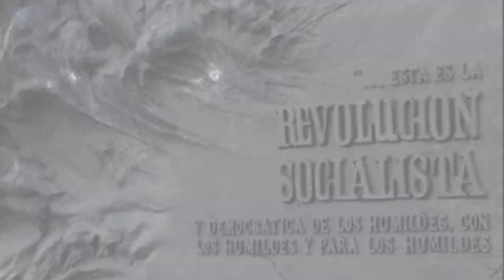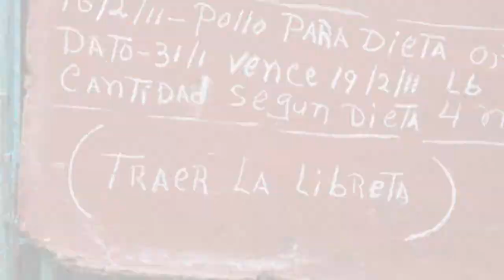Cuba lista para el turismo norteamericano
Estos son los logros, las supuestas conquistas de la llamada revolucion cubana. La destruccion moral, la separacion de las familias, un pais en ruinas. La muerte de miles de cubanos en el estrecho de la Florida y uno de los mayores experimentos sociales en las Americas. Los cubanos han servido de curieles, de animales de laboratorio por la ambicion de un megalomaniaco que escogio su propio nombre inspirado en Alejandro Magno.
These are the achievements, the alleged conquests of the so call Cuban revolution. The moral destruction, separation of families and a country in ruins. The death of thousands of Cubans in the Straits of Florida, and the greatest social experiment in the Americas.
 Cubans used as guinea pigs for the ambition of power of a megalomaniac who named himself after Alejandro Magno.
Power, glory and greed has led fidel castro to compromise with whom he has needed, to remain as long as possible the absolute monarch of Cuba. Socialism, and Communism have been just the means to an end. Now, when American tourist are about to arrive, they can see here first what they are going to encounter in Cuba.